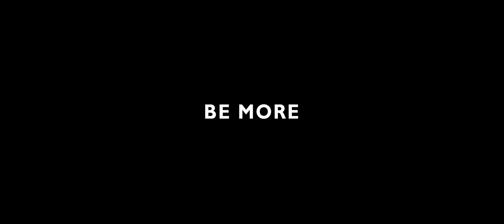Atlantic Stars - BE MORE - Campaign SS18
BRAND / CLIENT
Atlantic Stars

PRODUCTION COMPANY
+5XPRO s.a.s.

Creative Director & Film Director
Stefano Coletti

DOP & CINEMATOGRAPHY
Cosimo Bruzzese

ASSISTANT
Maria Vittoria Pezzoni

VIDEO EDITOR & POST PRODUCTION
Federica Intelisano
Cosimo Bruzzese

MUSIC
Be More
Gian Luca Zucchelli

STYLING
Racz Clara

Models:
Nastya Adonyeva

Model agency
nologo